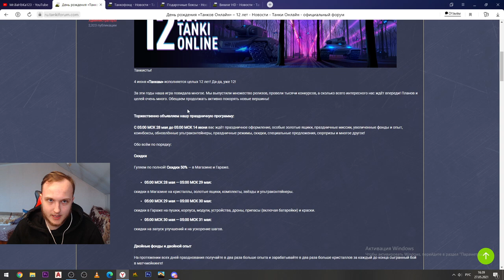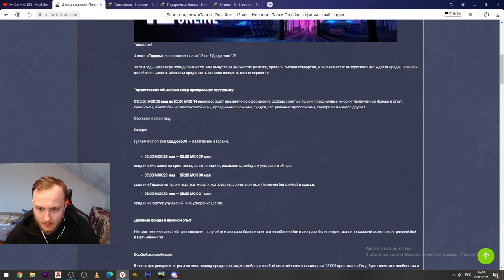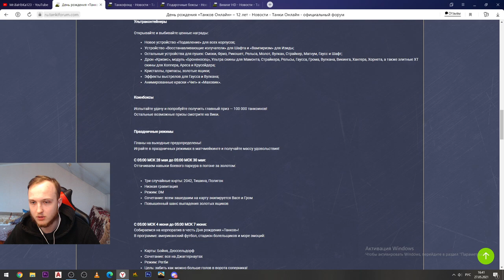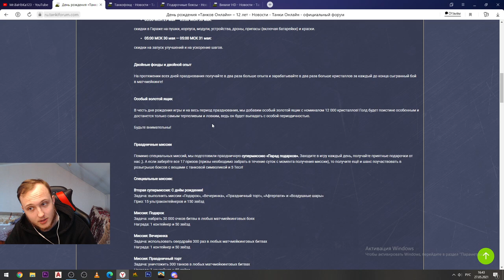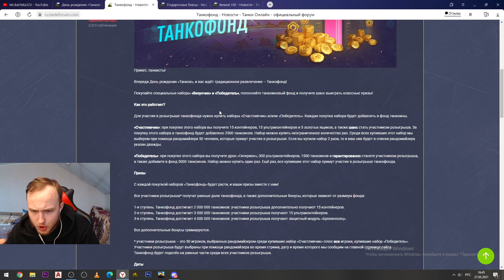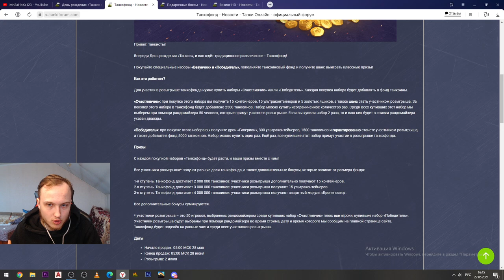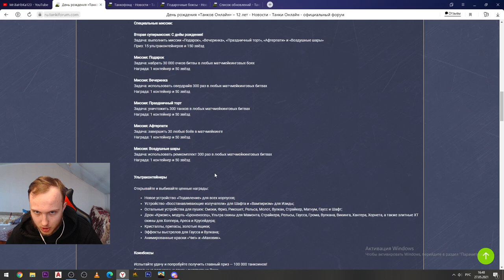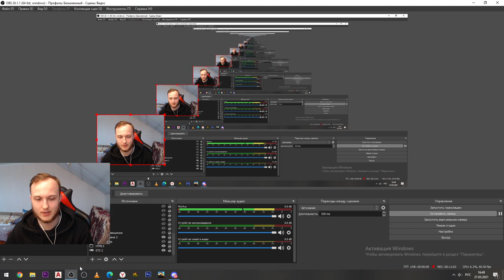ЛУЧШИЙ ПРАЗДНИК ТАНКОВ ОНЛАЙН УЖЕ ЗАВТРА!ПО 12 ТЫСЯЧ ГОЛДЫ,СКИДКИ 50%, СУПЕРРЕЖИМЫ И БОМБОВЫЕ ИВЕНТЫ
►Стримы в 22 00 ПО МСК